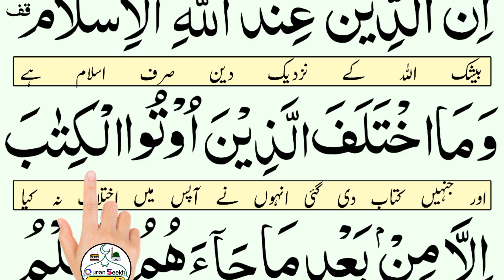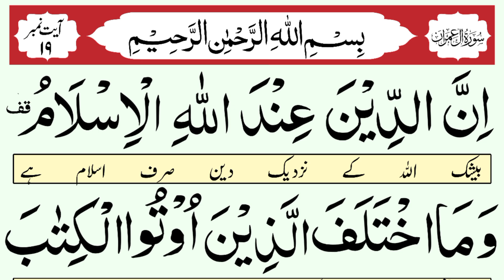innad deena indallahil islam | Surah Al Imran Ayat 19 | ان الدین عنداللہ الاسلام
Topics Covered
innad deena indallahil islam
innad deena indallahil islam meaning in urdu
innad deena indallahil islam with urdu translation
innad deena indallahil islam ayat
innad deena indallahil islam surah
Surah Al Imran Ayat 19
surah al imran ayat 19 tarjuma
al imran ayat 19
ان الدین عنداللہ الاسلام
ان الدين عند الله الاسلام